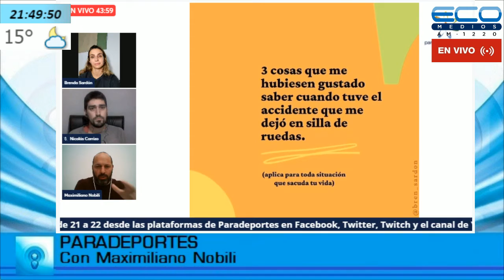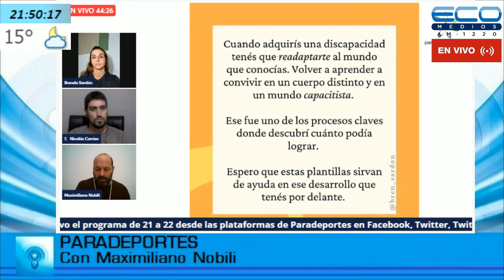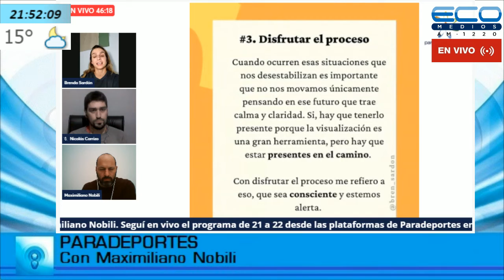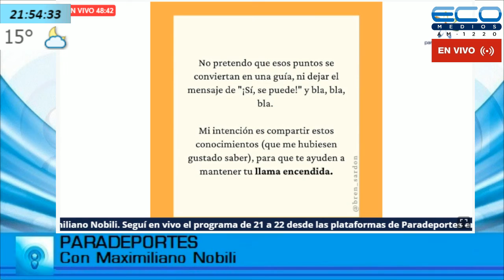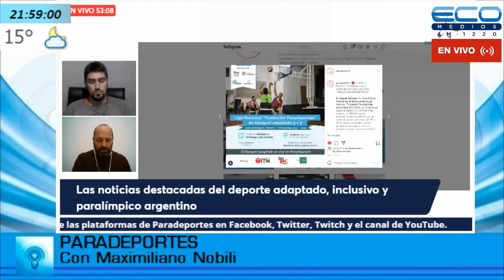PARADEPORTES con Maximiliano Nobili 22-9-2021